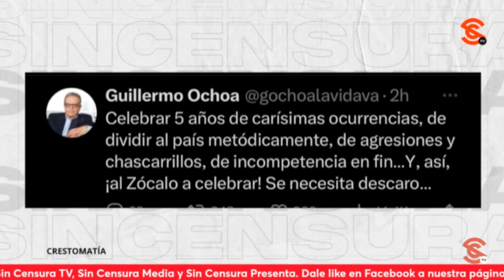¡QUÉ RAZÓN TIENE AMLO AL DECIR QUE T0NT0 ES EL QUE PIENSA QUE EL PUEBLO ES T0NT0!: JAIME HDZ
El periodista independiente y reconocido corresponsal de gu3rr4 Jaime Hernández compartió su emoción al escuchar las declaraciones de la gente que viene de otros estados que dijo es como una poesía y una crónica de estos 5 años. ¡Qué razón tiene AMLO al decir que t0nt0 es el que piensa que el pueblo es t0nt0! Expresó el periodista